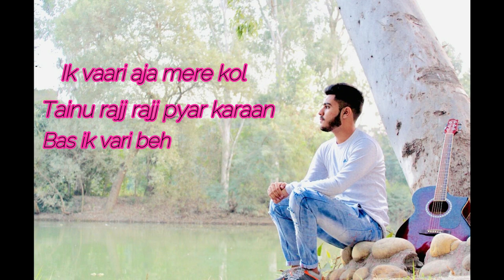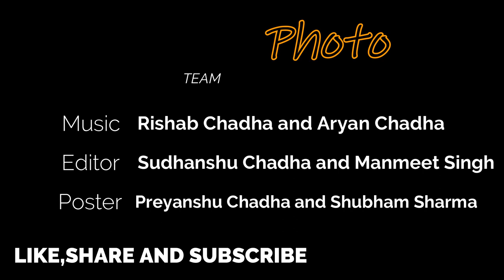Photo(Unplugged) | Rishab Chadha | Karan Sehmbi | Nirman | Lukka Chuppi | Cover Song | RMS Records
Original Credits of Song

Lyrics- Nirman
Label- T-Series Apna Punjab

Song Credits

Singer- Rishab Chadha
Editor- Sudhanshu Chadha and Manmeet Singh
Poster- Preyanshu Chadha and Shubham Sharma